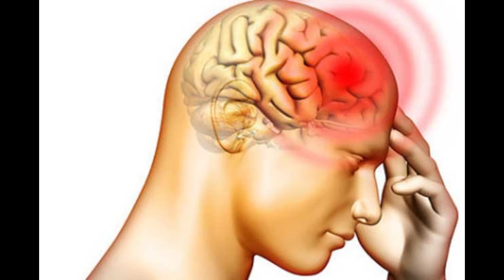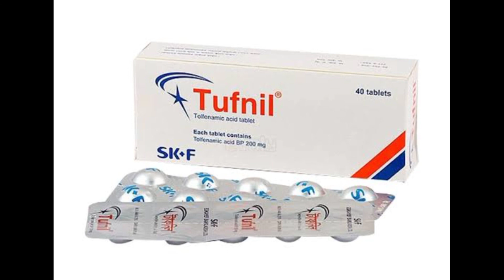টাফনিল এর কাজ কি? তীব্র মাথাব্যথার কার্যকরী ওষুধ,(R MP Naimur)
টফেনামিক এসিড বিশেষভানে মাইগ্রেন জনিত মাথাব্যথা, পােস্ট-অপারেটিভ ব্যথা, বেদনানাশক ও জ্বরে বেদনানাশক হিসাবে নির্দেশীত।